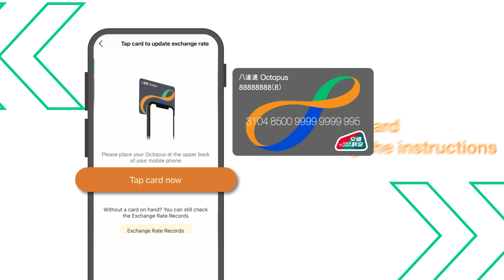【Octopus – China T-Union Card 】How to update and view the exchange rate through Octopus App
緊貼我哋嘅最新動態